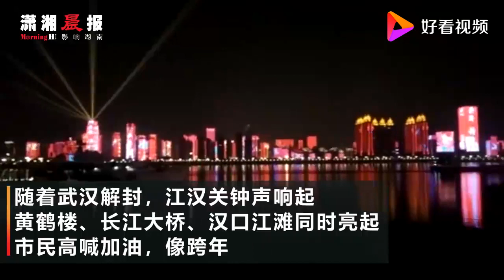武汉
Heroic city, heroic people. Spring flowers bloom and you return. Finally you are here!